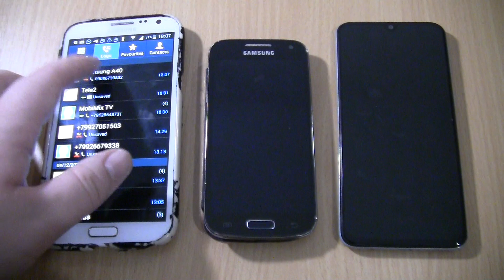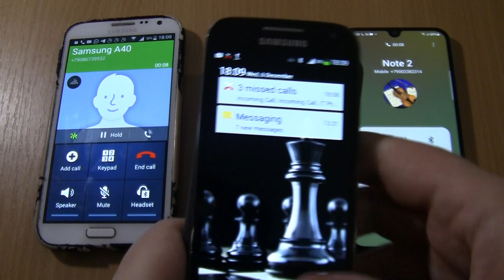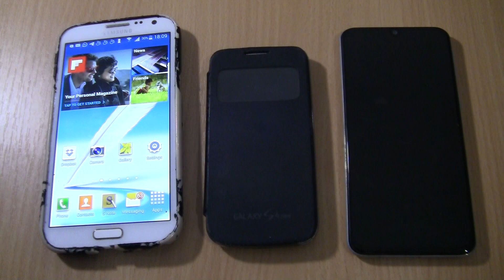Over the Horizon Incoming call & Outgoing call at the Same Time Samsung Galaxy Note 2+ A40+S4 mini